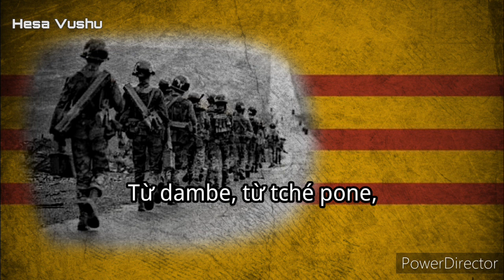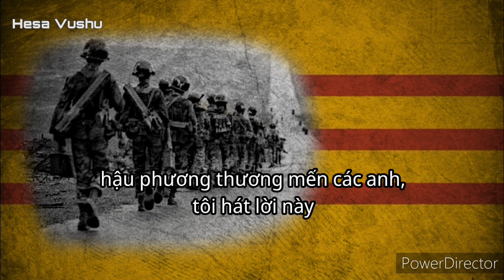Người Hùng Biệt Cách Dù 81 / Liên Đoàn 81 Biệt Cách - South Vietnamese Song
Project created on February 25th, 2021

Credit to "this guy is Brazilian" for suggesting this song to me a long time ago and some thanks to Jonathan Ho Huang for helping me a bit with the lyrics. They make better videos than me, check them out if you want to. Their channel links are below the Lyrics section.

This took a long time to look for the lyrics and I found out why, it was because the song was mislabeled to "Liên Đoàn 81 Biệt Cách Dù" and not "Người Hùng Biệt Cách Dù 81", two completely different songs with different lyrics and melody. I also noticed that the beginning is missing and cut off. From the only video I found that contains the lyrics, it seems to have probably been apart to some medley or something else but that's just what I think, I have no information on it. There is also a mention of a village in Laos called "Xépôn" or "Tché Pone" in Vietnamese. It was the target of "Operation Lam Son 719" in 1971,  which was an attempt made by South Vietnamese and American troops to cut off the Ho Chi Minh Trail from use but unfortunately, it was a failure. This means that this song was created around 1971 during Operation Lam Son 719

Long Live the South,

May the South's legacy live on

▬▬▬▬▬▬▬▬▬▬▬ஜ۩۞۩ஜ▬▬▬▬▬▬▬▬▬▬▬▬▬
                   ▓▓▓▒▒▒░░░  Lyrics ░░░▒▒▒▓▓▓
▬▬▬▬▬▬▬▬▬▬▬ஜ۩۞۩ஜ▬▬▬▬▬▬▬▬▬▬▬▬▬

Người là những ánh sao trong đêm miệt mài đi không mỏi mệt.

Cả đời trai ra đi nguyện dâng quê hương chẳng lên tiếng nói.

Người là những bức tranh hào hùng.

Người là những đóa hoa dị kỳ.

Người là ai?

Người là ai?

Là anh,

là anh.

Là người hùng biệt cách 81.

Là những hùng thần ở chiến trường

Từ dambe, từ tché pone, từ rừng sâu tam biên heo hút

Hãy một chiều anh vào Ăn lộc giặc tan hoang.

Hậu phương, hậu phương thương mến các anh, tôi hát lời này.

Ngồi cả người đã hy sinh.

Ngợi ca những người quên mình vì quê hương.

Vì quê hương Việt Nam.

Acouple lines that Jonathan Ho Huang translated for me:

" Người là những ánh sao trong đêm miệt mài đi không mỏi mệt" = "We are the soldiers that walk in the stars that are never tired at night"

Người là ai? = "Who are you?" or "Where are you?"